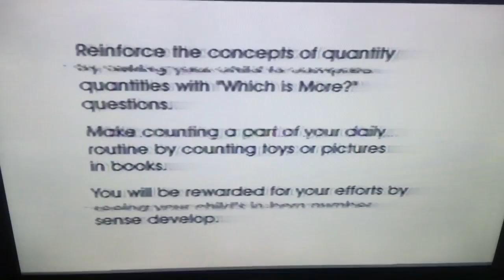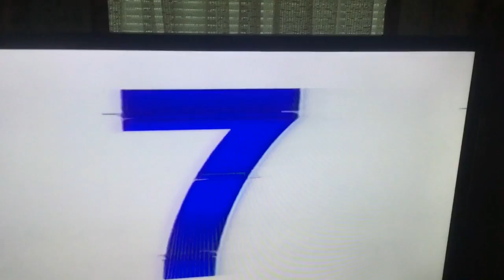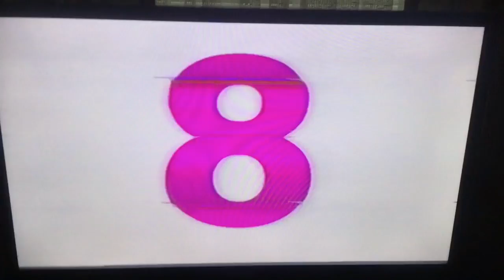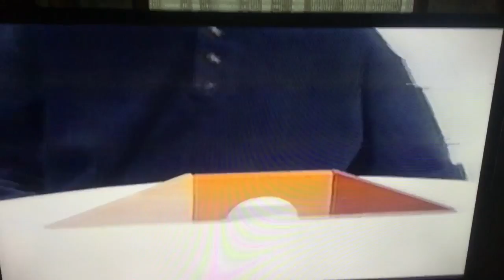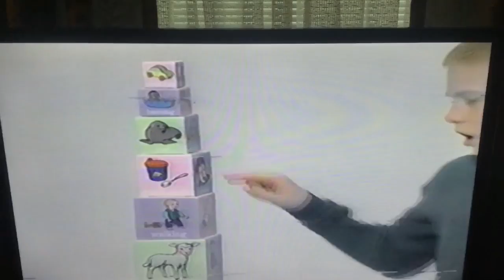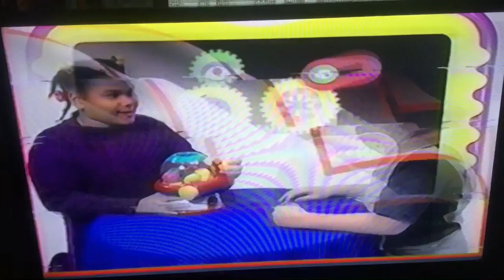Copy of 1 387 1